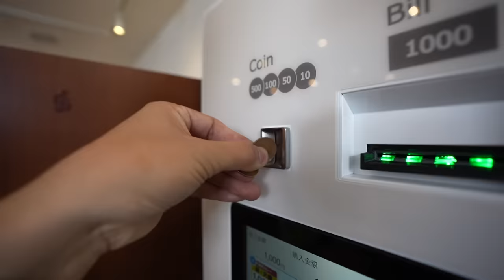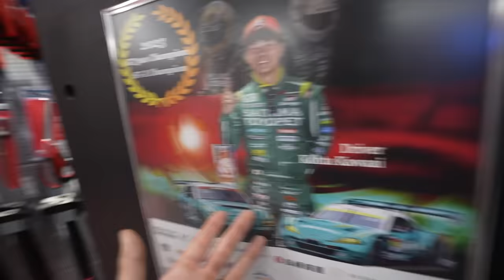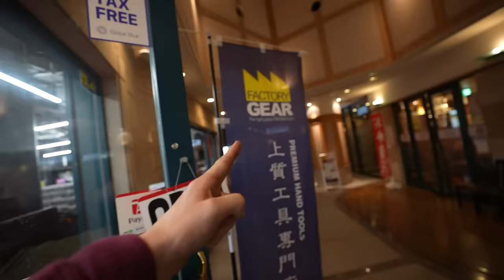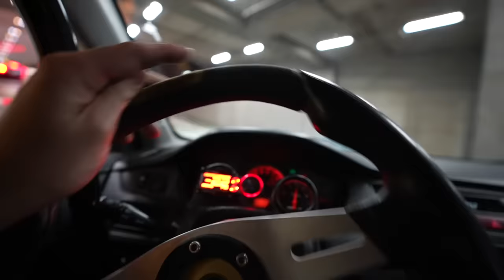Midnight Tokyo Wangan Run in the Tokyo Drift Evo & Daikoku Car Meet!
➢LEGENDS MEDIA STORE NEED MONEY FOR GTR COLLECTION IS LIVE NOW! EVERY $1=1 ENTRY IN TO WIN FK8
Today was a very busy day! we had tons of things to do to prep before Attack Tsukuba, but we got it all done. We got some amazing Japanese food and ended our day at Daikoku. Unfortunately, the weather was getting pretty bad, so we couldnt stay long. We did get to do 1 Wangun run with the tokyo drift evo, R35 GTR, and Fit!

MOD LIST
*2015 Subaru WRX*
Tomei Exhaust
Invidia Catless Downpipe
Fujitsubo Headers
ETS intake
Cobb AP
Pro Tune